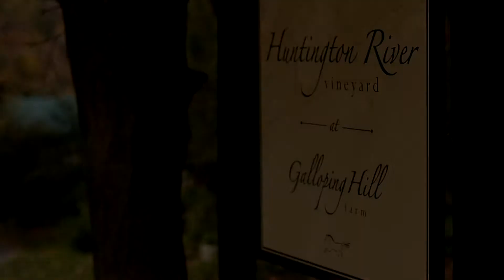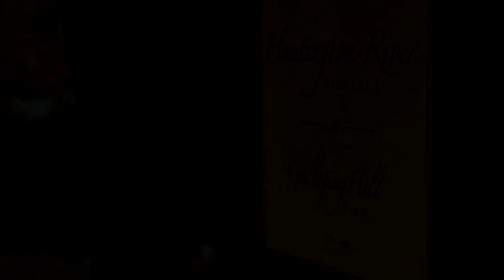Huntington River Vineyard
On the hillsides of their farm in scenic Huntington, Vermont, Ed and Meg Guilfoy and their family have been turning grapes into wine for the past eight years. This is their story.

Check out their website here: huntingtonrivervineyard.com

Shot with a Canon t2i, Canon 50mm f/1.4, Canon 18-55, Tamron 28-75 f/2.8, and Cokin filters

Music was modified for use in video.